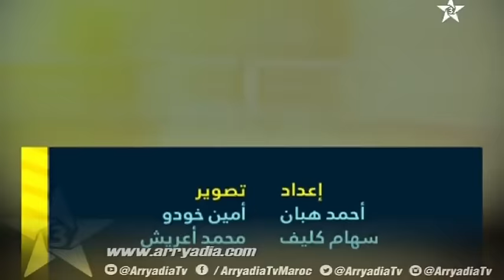طواف المغرب للدرجات 2018 المرحلة التاسعة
قناة الرياضية | حصريــــــــاً

قناة الرياضية قناة موضوعاتية تتمحور برامجها أساساً حول مختلف أنواع الرياضة، في المغرب و خارجه. تبث تغطيات رياضية وطنية و دولية المستجيبة لانتصارات الجمهور الواسع. تهدف الرياضية أن تكون أول قناة للرياضة بالمغرب.